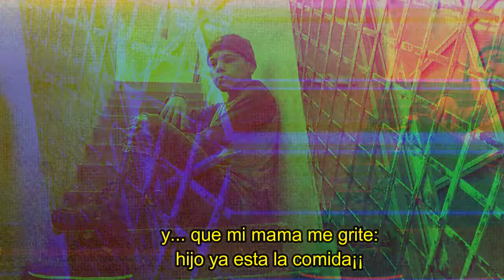SUEÑOS PASADOS-TOTO RD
HOY LES TRAIGO ALGO BIEN DISTINTO,
Y BIEN CASEROO,
SEPAN CONPRENDER LA VOZ Y LOS CONTRATIEMPOS XDDD